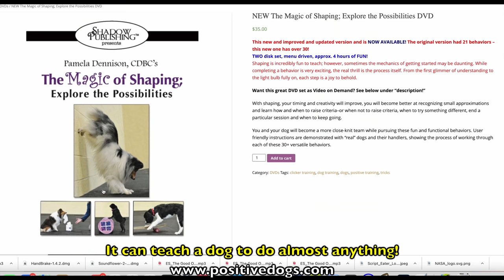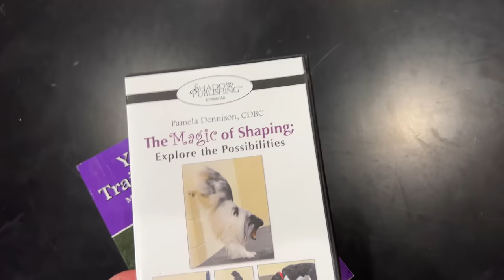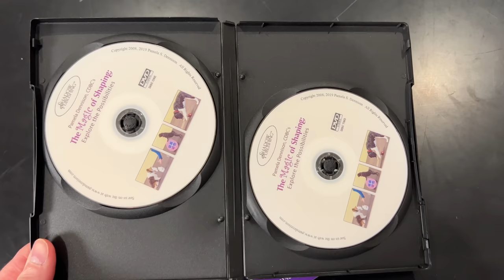"I'm JOINING the CIRCUS!" 🎪🐶🤡 a hilarious Biscuit Talky on Cricket "the sheltie" Chronicles e196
Biscuit has her future career all picked out!  She's joining the CIRCUS! 🎪🐶🤡 But watch out!!! She's not much of a Juggler! It's a hilarious Biscuit Talky on Cricket "the sheltie" Chronicles

Special thanks to Pam Dennison and www. positivedogs.com for sponsoring this video!. Get their amazing "Shaping" video! It's brilliant!

🎥 Follow Us 🎥
All AWESOME Cricket Chronicle Links HERE!